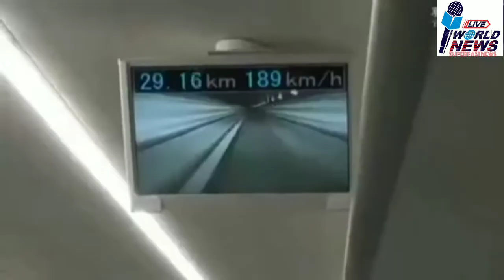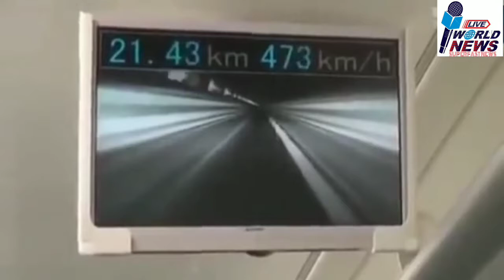This is the world's fastest bullet train, see video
सूपरफैस्ट भारत का सर्वश्रेष्ठ हिंदी न्‍यूज चैनल है । सूपरफैस्टन्‍यूज चैनल राजनीति, मनोरंजन, बॉलीवुड, व्यापार और खेल में नवीनतम समाचारों को शामिल करता है। आजतक न्‍यूज

चैनल की लाइव खबरें एवं ब्रेकिंग न्यूज के लिए बने रहें

 SUPERFAST NEWS is India's best Hindi News Channel. SUPERFAST news channel covers latest news in politics, entertainment, bollywood, business and sports.